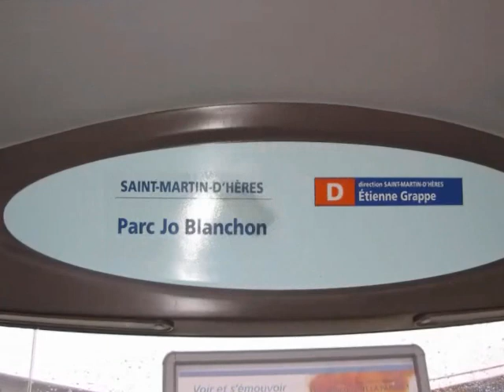SMTC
Réseau tram / bus à Grenoble